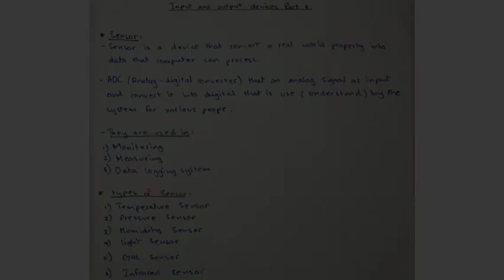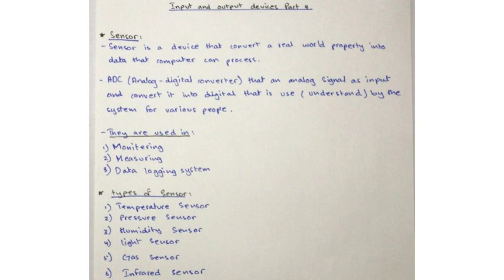INPUT and OUTPUT devices | part 4 | sensors | olevel computer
from this video you would be able to understand the usage of keyboard and it's advantages and disadvantages.